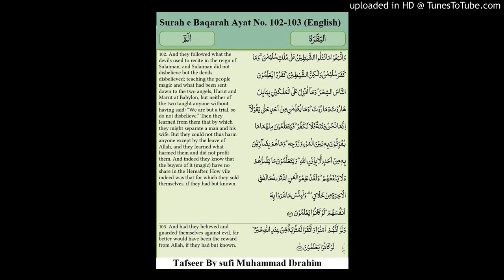Surah e Baqarak Ayat No. 102-103 (English)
Surah e Baqarah Ayat No. 102-103 By Sufi Muhammad Ibarim (English)